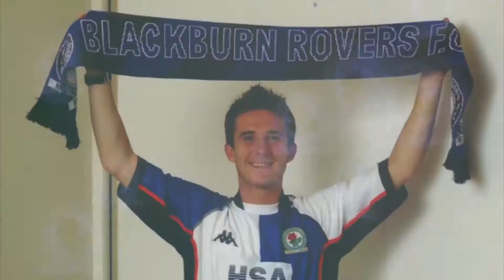BEST POSSIBLE BUNDESLIGA FREE TRANSFER XI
56% |||. 28.4K/50K

Stevie Wotsa

. 28% 7/25

The football season continues to be on hold but I thought I would look ahead to next season and which players will be looking for a new club when the 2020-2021 season comes around.  In this video I take a look at the best possible out of contract team that could be snapped up from current Bundesliga players.

The players included in this best possible free transfer XI are:

Rafal Gikiewicz
Niko Giesselmann
Benjamin Stambouli
Robin Knoche
Lukasz Piszczek
Daniel Caligiuri
Nuri Sahin
Charles Aranguiz
Saloman Kalou
Gleson Fernandes
Mario Gotze
Thomas Kraft
Stephan Lichsteiner
Raffael
Fabian Johnson
Kevin Stoger